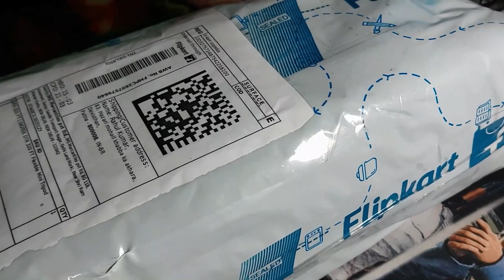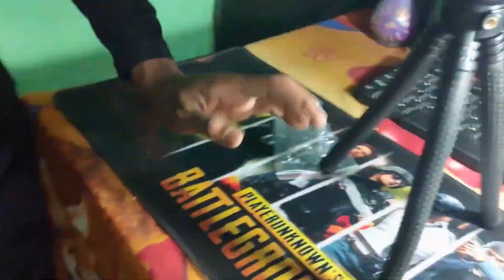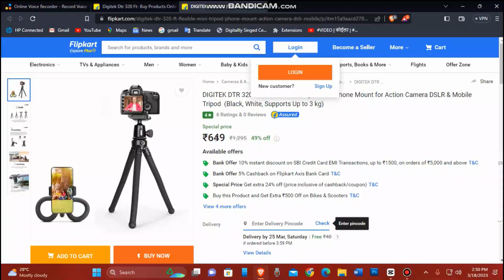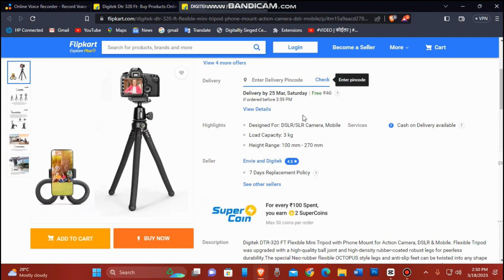MY FIRST UNBOXING DIGITEK Flexible Mini Tripod For Mobile with Mount for All DSLR (DTR-320 FT)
UNBOXING DIGITEK Flexible Mini Tripod for Action Camera, Mobile with Mount for All DSLR (DTR-320 FT)

00:00 :- DIGITEK MINI TRIPOD  Introduction
01:00 :- DIGITEK MINI TRIPOD Unboxing
02:45 :- DIGITEK MINI TRIPOD Review & Comparison
02:57 :- DIGITEK MINI TRIPOD Price Details
03:09 :- Comment your Query for DIGITEK MINI TRIPOD

अगर हमारा इस वीडियो का रिव्यू अच्छा लगा हो तो वीडियो को लाइक जरुर करें और हमारे चैनल को सब्सक्राइब करें ताकि आगे आने वाला वीडियो आपको इस तरह का मिलता रहे

query:-

digitek 520 bh tripod,
digitek 520 bh,
digitek 520 tripod
,digitek 500bh,
digitek 500bh vs 520 bh,
digitek tripod,
digitek 520 bh tripod unboxing
,digitek 520,dtr 520 bh at amazon
,digitek dtr 520 bh (60 inch) professional aluminum tripod,
digitek dtr 520 bh,
digitek professional aluminium tripod cum monopod,
digitek dtr 520 bh tripod cum tripod best price in india,
digitek dtr-520 bh tripod online buy,
digitek dtr 520 bh lowest price in india,